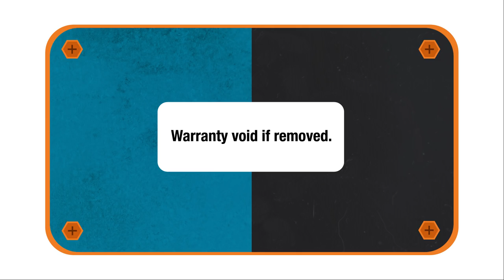Projector Tech Comparison: LCD vs DLP - The Electronics Inside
How well do you know your DLP from your LCD? Do you know what an old tube TV has in common with projectors? Join us as we take 2 projectors apart and see the difference a generation makes

Engage with the element14 presents team on the element14 Community - suggest builds, find project files and behind the scenes video